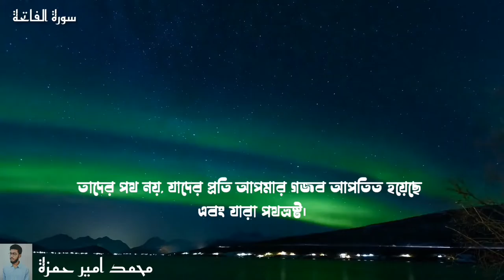Quran recitation Surah Fatiha with meaning || Mohammad Taha Al Junaid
quran surah koran quran recitation muhammad taha al junaid quran recitation really beautiful
quran for kids fatiha memorise fatiha quran for kids surah fatiha al-fathah,quran for kid
taha al junaid surah fatiha tafseer in english surah fatiha bangla translation
recitation of holy quran recitation of holy quran in beautiful voice recitation of quran tilawat quran best voice